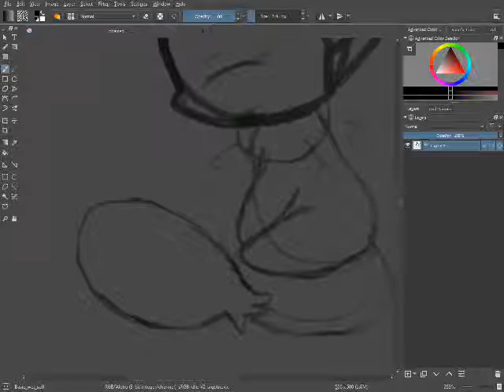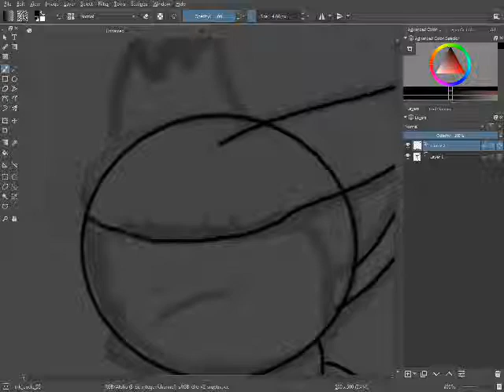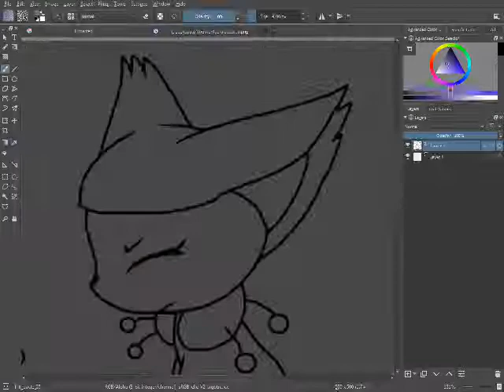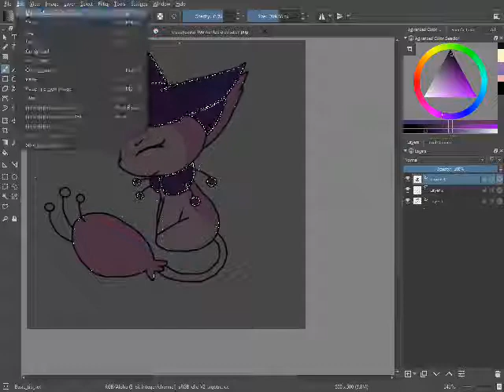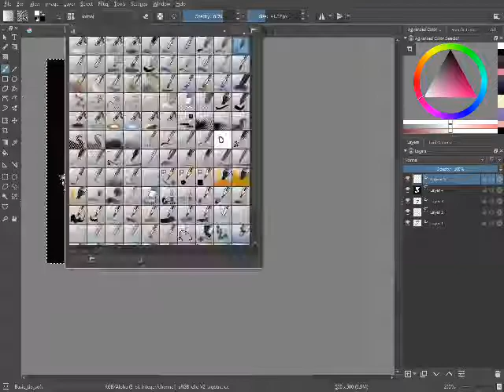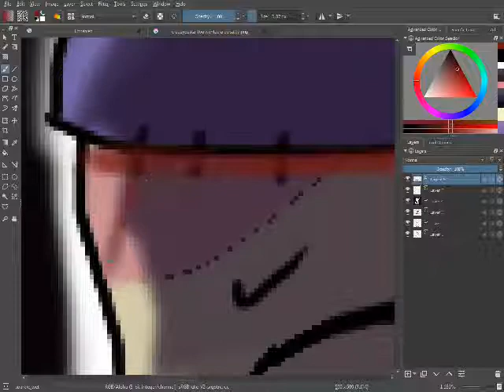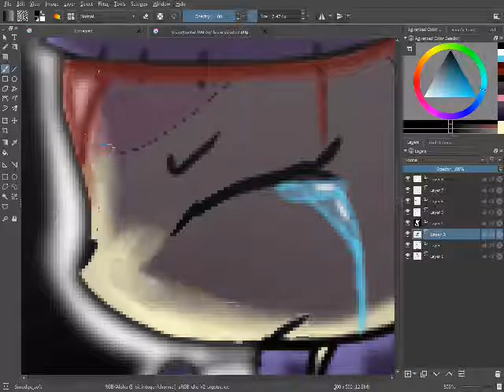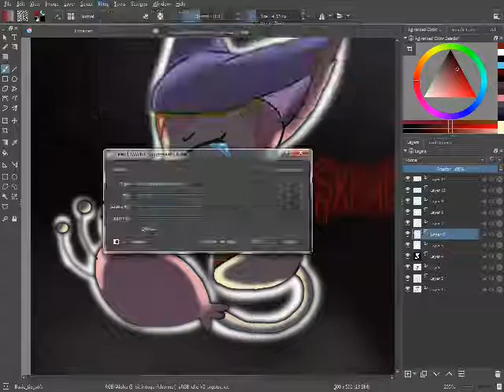speedpaint: pokepastaOC-skicatty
skicatty(c) me

~song~